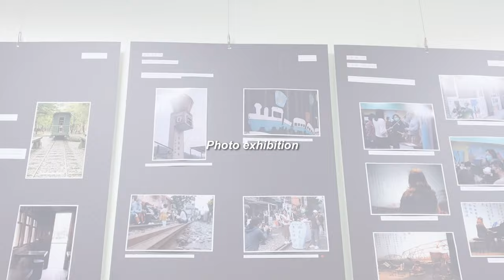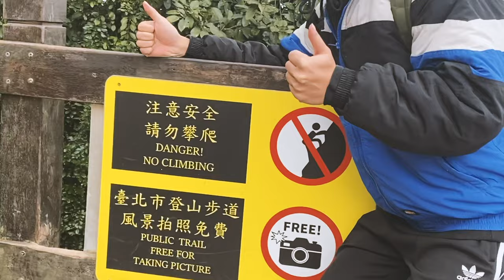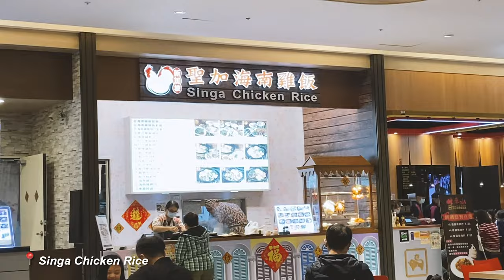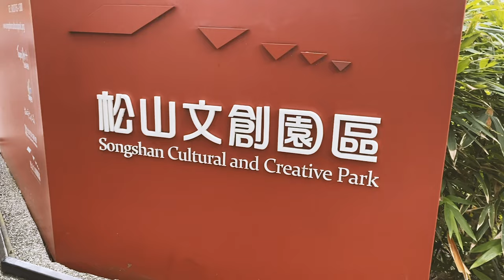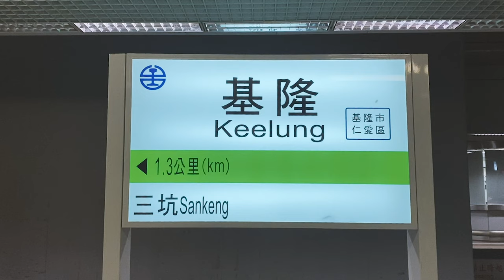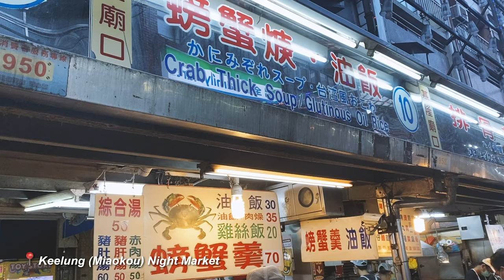Studying In Taiwan | January 2021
Singaporean Student in Taiwan

This month's highlights:
Dorm cooking
Hiking at Elephant Mountain with classmates
 信義糕餅
Getting a Tattoo in Taiwan
八方雲集
鍋in百元風味火鍋
Singa Chicken Rice
頂好紫琳蒸餃館 Zi Lin Steamed Dumpling
Songshan Cultural and Creative Park
Chun Shui Tang
Twinkeyz Tacos | 塔可老爹
Wufenpu Shopping District
Raohe Night Market
寶林咖啡館
小華冰果室
Carson Retro Diner
圓山舊兒童樂園
MAJI Square
Dalongdong Baoan Temple
美濃台涼 - 小米甜甜圈
Shilin Night Market
手工炭烤吉古拉
正濱漁港
金龍肉焿
麗香的店阿本伯燒賣
阿華炒麵
Miaokou Night Market
Zhongzheng Park | 基隆中正公園
輪の鋪日式紅豆餅
基隆三兄弟豆花

BTS - Make It Right (Feat. Lauv) Acoustic (Instrumental cover by Cover Skills)